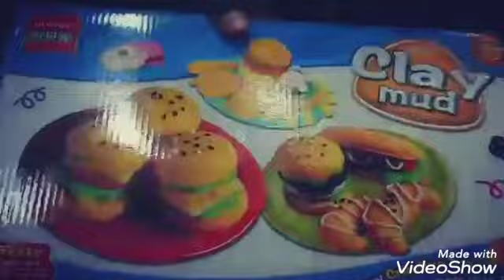play doh rainbow swirl,ice-cream sandwich, donut & more desserts! play doh toys for kids |moredesign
play doh rainbow swirl, ice-cream sandwich, donut & more desserts!
best play doh cakes. video compilation diy. play doh doll and toy food for kids
plsydoh desserts,
kitchen toys w/play doh pretend cooking food, mixer cutting fruits playset for kids
playdoh house toys
play doh food toys
playdoh ice cream
disney minnie mouse picnic basket playset & diy play doh meal time
pladoh toys for children
different style playdo
colourful pladoh
donuts and bakery pladu toys
kitchen- toy -collections,
unboxing kitchen set,
kitchen set for kids
pla doh toys
barbie doll kitchen set
kitchen set
newborn baby toys shop
kids toy shop in pakistan
kitchen set price
pladoh toys for kids

keep Support.
Hmary channel pr bohat c dusri video mojood hain jo k apki behtr rehnumai kr skti hai mukhtalif cheezon main. Aur bohat say wazify majood hain jo aap k kafi kaam a saktay hain. Agr apko ye video pasand ai to apna feedback nechy comment main dena mat bhulain. wazifa ramzan
juma kay din ki fazilat dua ki qabooliyat ki nishani